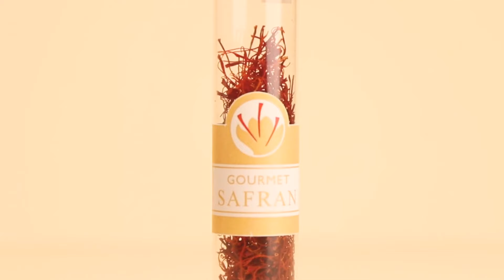afghanische Safranfäden in Spitzenqualität von Gourmet Safran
Hallo und vielen Dank, dass Sie sich unseren Kanal anschauen!
Hier werden Sie in Zukunft leckere Rezepte und weitere Informationen rund um unseren afghanischen Safran finden. Egal ob Safranfäden,  Safranpulver, Safrantee und mehr!

In unserem Kanal geht es um afghanischen Safran. Wir werden Ihnen tolle Rezepte und mehr über unseren Safran erzählen!

🔴 *** WO KÖNNEN SIE UNSERE SAFRAN PRODUKTE KÄUFLICH ERWERBEN? ***
Sie können unsere Produkte in unserem Onlineshop oder auf Amazon käuflich erwerben!

🔴 *** ÜBER UNS ***
Der Gründer von GOURMET SAFRAN, Mohammed Sharki, wurde selbst im Herzen des größten Safrananbaugebietes Afghanistans geboren – lebt allerdings bereits seit 1986 in Deutschland. Den Kontakt in seine alte Heimat hat er jedoch nie abbrechen lassen und unterstützt dort vor Ort seit vielen Jahren die Menschen seiner Geburtsstadt Herat.

Durch den direkten Kontakt zu den Erzeugern in Herat und Umgebung kann das Unternehmen GOURMET SAFRAN bereits vor der Ernte Einfluss auf die Anbaumethoden und somit auf die inneren Werte und Eigenschaften ihres End-Produktes nehmen. Dadurch konnte innerhalb weniger Jahre die Qualität des afghanischen Safrans enorm gesteigert werden. Seit dem Jahr 2013 wird der afghanische GOURMET SAFRAN als Spitzenreiter in Sachen Geschmack und Qualität mit Preisen überhäuft.

🔎 HASHTAGS 🔎
AfghanischeSafranfäden,afghanischesSafranpulver,afghanischerSafran,Safran,SafranausAfghanistan,PremiumQualität,SafranausAfghanistanmitPremiumQualität,Afghansaffronthreads,Afghansaffronpowder,Afghansaffron,saffron,saffronfromAfghanistan,premiumquality,saffronfromAfghanistanwithpremiumquality!